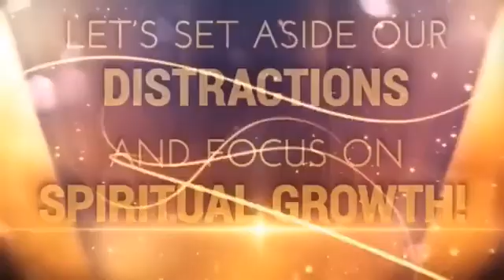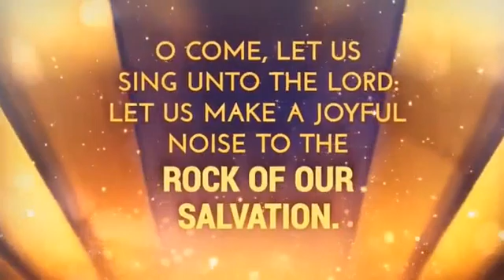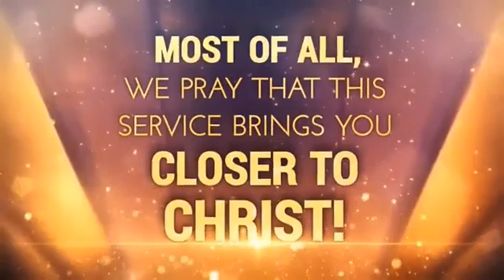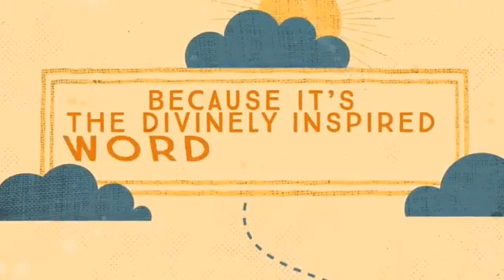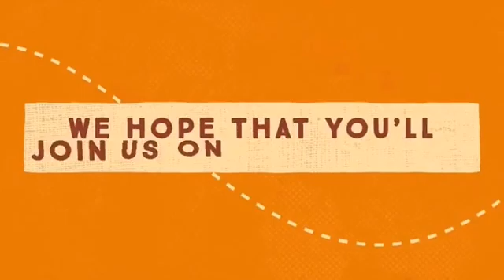Sunday Morning Service 10 25 2020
Senior Pastor Marty Russell